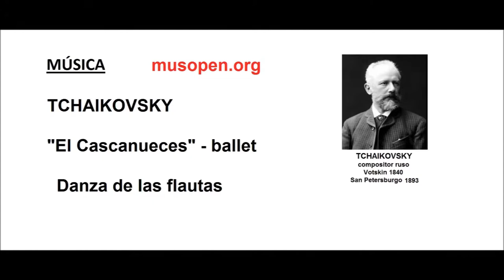14 VIAJE A MOSCÚ Y SAN PETERSBURGO - COLAS DE ESPERA - Sedes de la Copa del Mundo de Fútbol 2018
MÚSICA
TCHAIKOVSKY - El Cascanueces - Danza de las Flautas